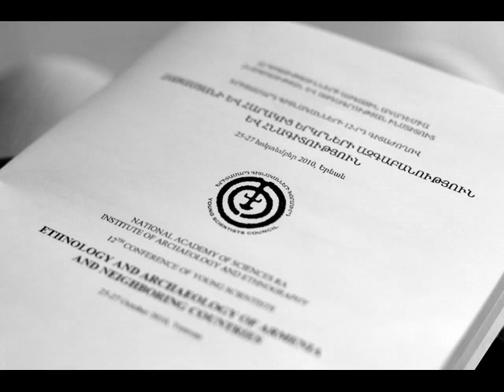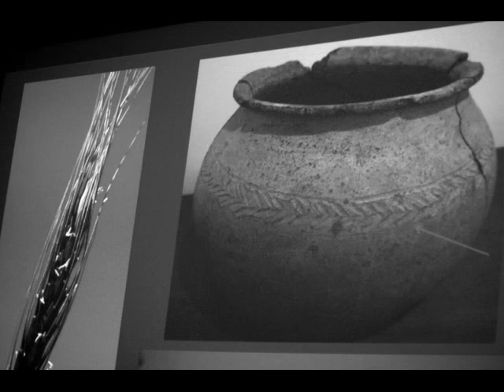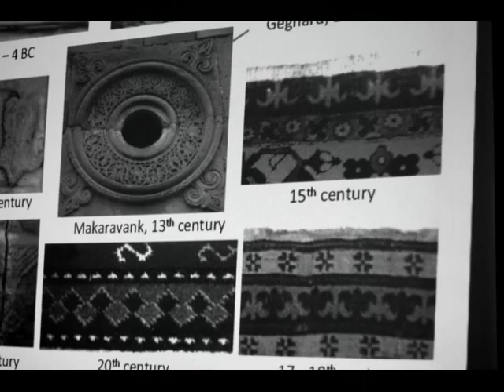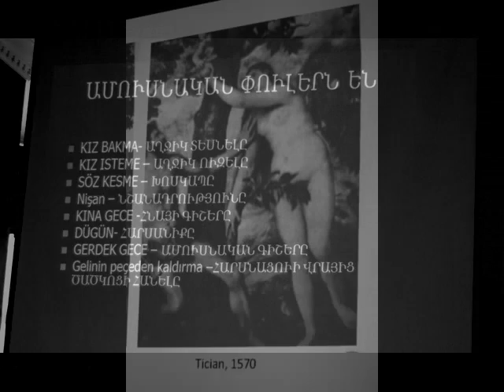HABITUS.wmv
12th conference of young scientists.
Ethnology and Archeology.

25-27 October, Yerevan Armenia